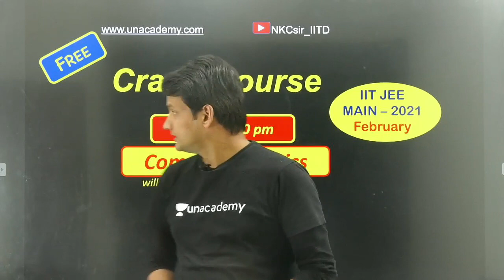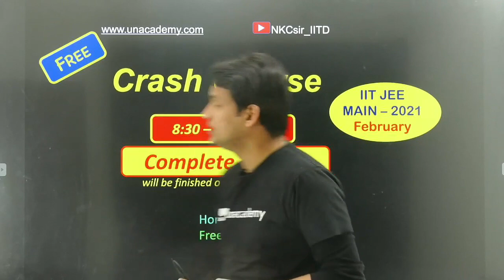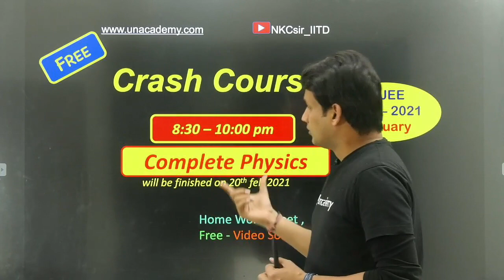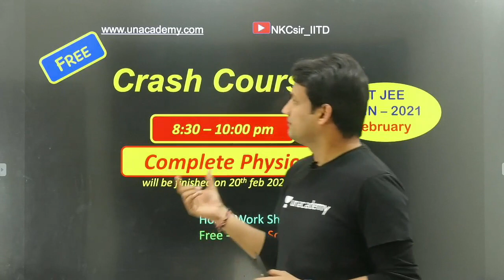CRASH COURSE || JEE MAIN 2021 || NKCsir_IITD || Physics || FREE LIVE CLASS || Nkc sir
In this video, Prepare for your IIT-JEE Main & Advanced 2021 exam with NKC Sir and other Top educators, through this Speed Revision Crash course on our channel, and stay ahead in your preparation for JEE Main 2021.

Unlock my New Free Special Classes on Unacademy IIT-JEE, using Unlock Code, NKCSIRLIVE.

(Enroll for the upcoming gamified experience with the best of learners, This Sunday, January 31, 11 AM. Don't Miss)
Download the Unacademy Learning App and Views More details about Combat in the TEST Section.

NKC sir is a B.Tech- IIT Delhi graduate, 13+ years teaching experience for IIT-JEE, senior physics faculty at Bansal class Kota, Etoos, Allen and Vibrant academy Kota. Unacademy educator since 2019.

1. Learn from your favorite educators and toppers
2. Dedicated DOUBT sessions
3. One Subscription, Unlimited Access
4. Real-time interaction with Teachers
5. You can ask doubts in the live class
6. Download the videos & watch offline